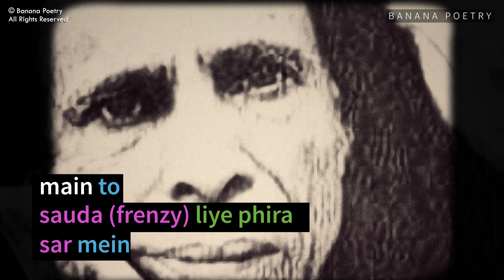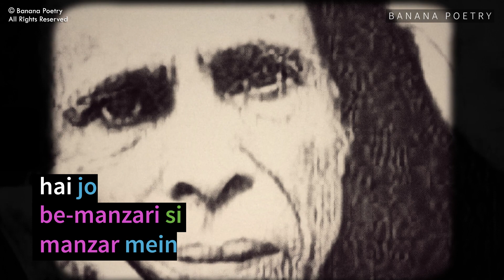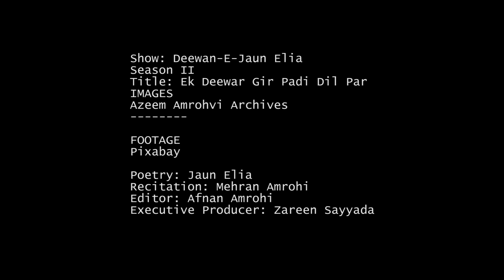Ek Deewar Gir Padi Dil Par | Jaun Elia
Poetry: Jaun Elia
Recitation: Mehran Amrohi
Edited By: Afnan Amrohi
Executive Producer: Zareen Sayyada

Banana Poetry is a digital media publisher which is dedicated to Poetry.